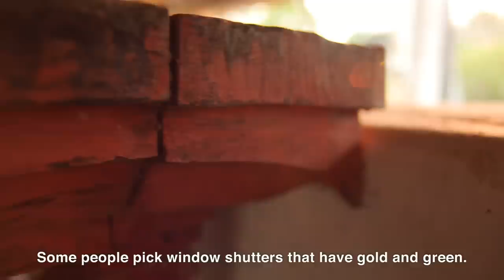Inspired Lanna Collection: Wat Ton-Kwain (Kwen)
Watch the story of how the Ton Kwain (Kwen) Temple (วัดต้นเกว๋น - วัดอินทราวาส) inspired the development of the latest Lanna Collection including tiles, furniture, umbrellas, and ceramic products. Wat Ton Kwen is one of the best examples of Lanna Art (architecture, colour, form, and craftsmenship). The Ton Kwain (Kwen) Tree is the Lanna name for a local tree. ชื่อของวัดต้นเกว๋น ถูกตั้งขึ้นตามชื่อของต้นไม้ชนิดหนึ่ง ตามภาษาพื้นบ้านล้านนา ต้นไม้ชนิดนี้มีลักษณะเป็นไม้ยืนต้นพุ่มสูงประมาณ 10 เมตร มีผลทานได้
video by Lanna Collection by iTAP- industrial Technology Assistance Program, NSTDA